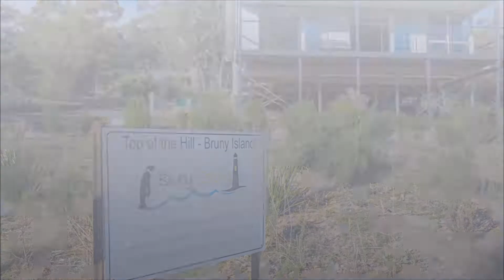54 Harvey Road, Alonnah